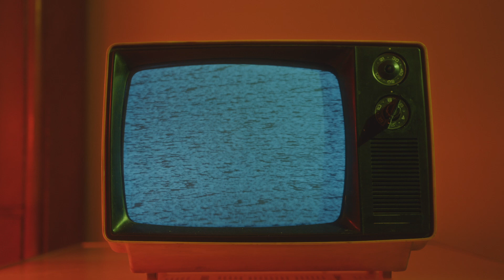Michael Jackson: The King of Pop & Visionary Filmmaker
Michael Jackson was a master storyteller on the stage and screen. Today, we explore his incredible short films and their impact on music video history. What’s your favorite Michael Jackson film moment?